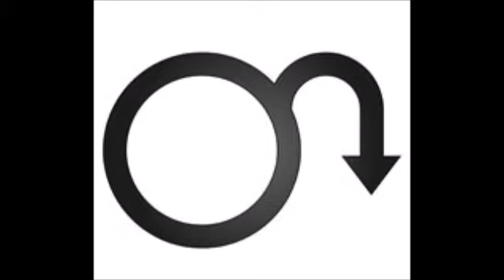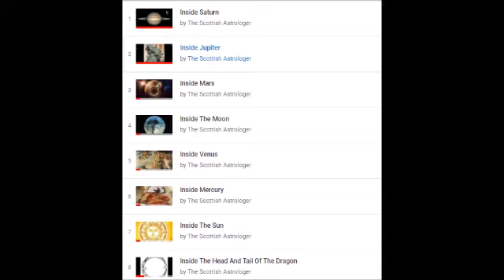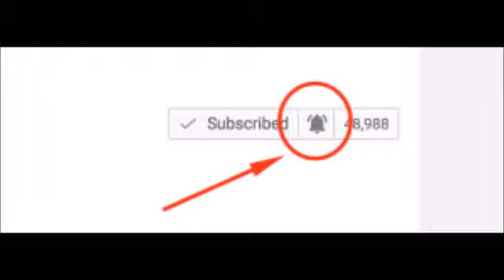How To Increase Sexual Potency And Fertility Through The Zodiac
In this video I reveal how to increase your sexual potency and fertility using knowledge from the ancient science of astrology.